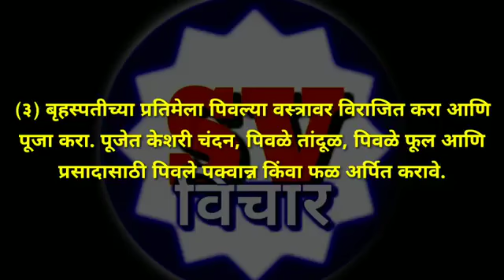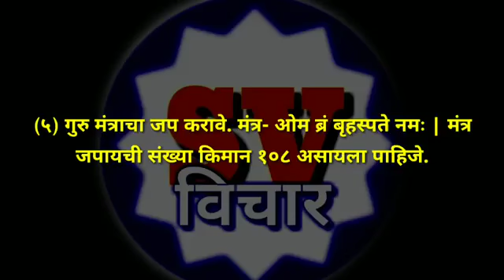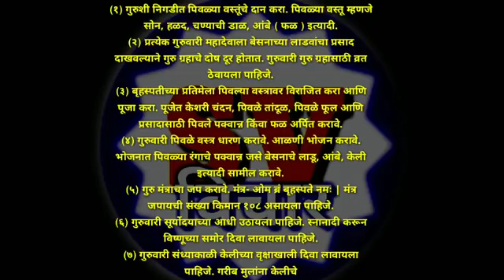गुरुवारी हे सात उपाय केल्याने सर्व अडचणी दूर होतील । गुरुवार व्रत पूजा माहिती मराठीत । guruvar vrat